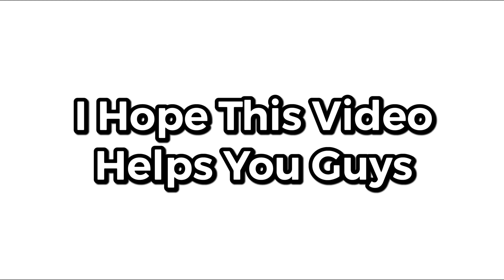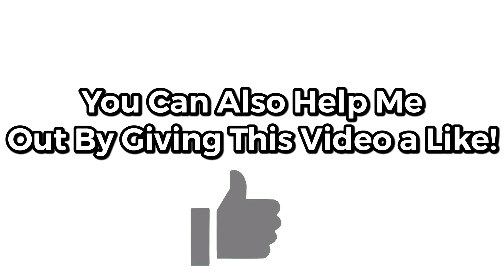HANDCAM GYRO + 3 FINGERS | SENSITIVITY & CONTROL SETTINGS | COD MOBILE BATTLE ROYALE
Watch as I display my sensitivity and control settings for cod mobile battle Royale with handcam!